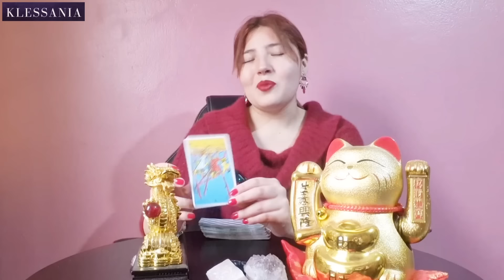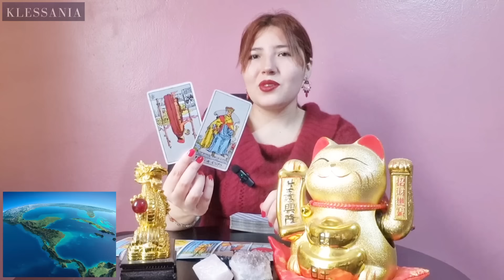PREDICCIONES MUNDIALES JULIO | EL MUNDO ENFRENTADO POR LOS JUEGOS DE PODER ¿SE VIENE EL APOCALIPSIS?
❌️NO REALIZO LECTURAS PRIVADAS NI CONTESTO POR PRIVADO

Haz clic a la campana y recibirás nuevos vídeos que los estaré subiendo en pocos días sobre predicciones mundiales, predicciones de próximos sismos y desastres naturales y contenido paranormal . De igual manera, si te ha gustado el vídeo, por favor regálame un like.

Te invito a mi nuevo canal de horóscopo diario, la suscripción es GRATIS ⬇️